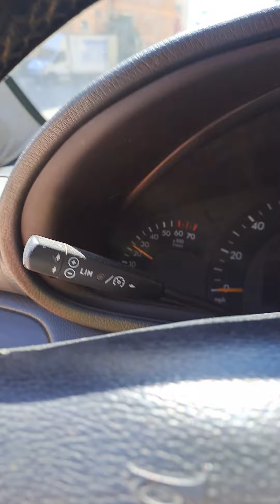mercedes en venta en torremolinos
Vendo mi adorado
Mercedes-Benz w203 2.7cdi
año 2002
400.000 kilómetros
Automático 170 caballos
1100€
Tengo un diagnóstico completo donde se demuestra que la caja de cambios la cambió el anterior dueño, el cual lo hacía todo en la Mercedes.
La avería que tiene es la junta de los inyectores y 4 cositas estéticas (yo abandono este proyecto ya que ahora tengo una ranchera y ahora mismo prefiero espacio para hacerme una mini camper
Zona Torremolinos (Málaga)